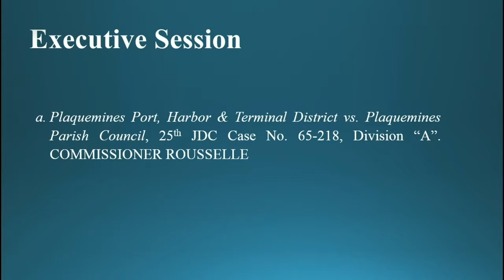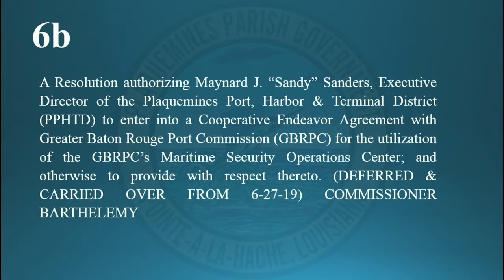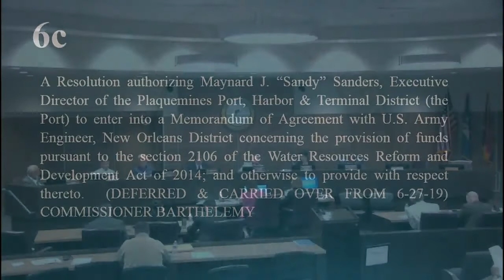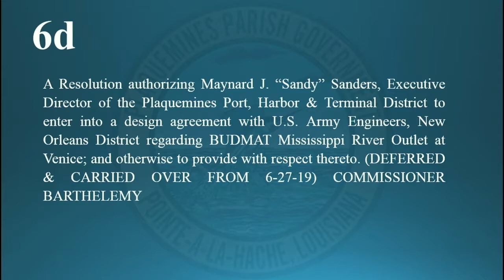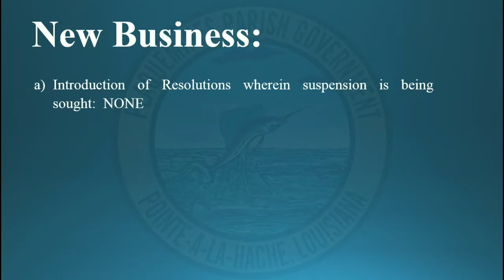07 16 2019 Port Meeting